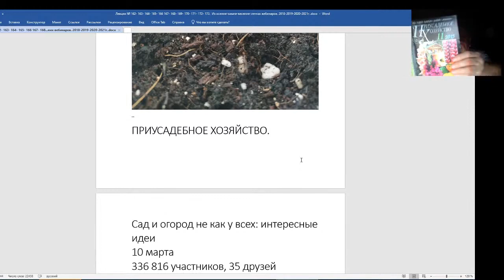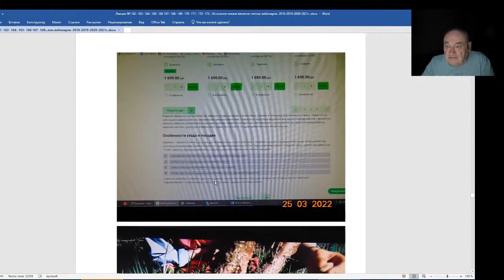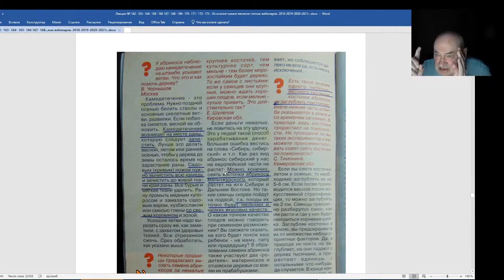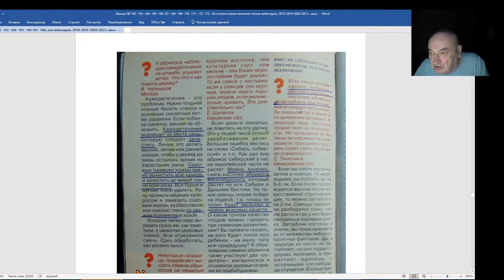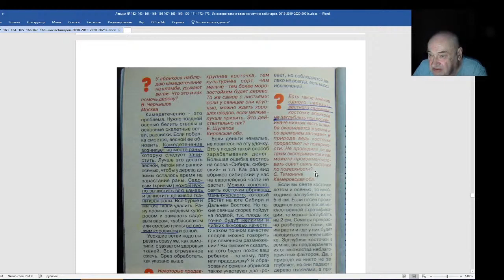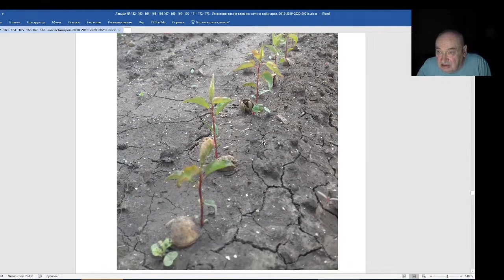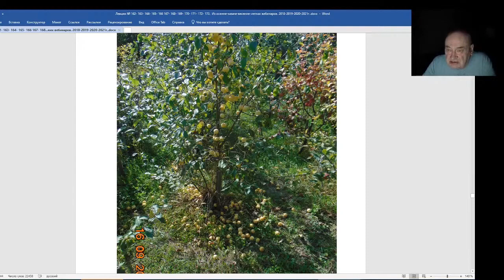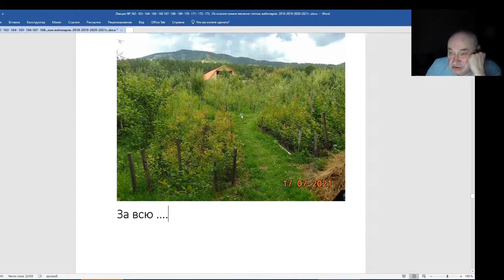Железов Валерий Вебинар 176 Страшные ошибки в журнале Приусадебное хозяйство